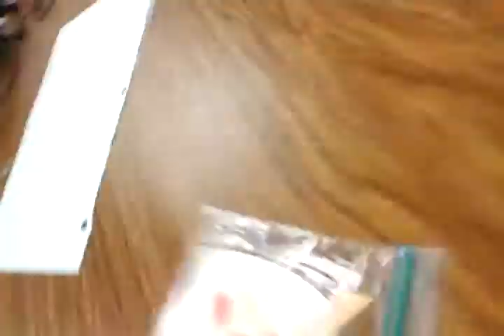Chill'n (VLOG)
kicking back when were supposed to be workin on a project.. but we started to wonder off hehehehehe. no